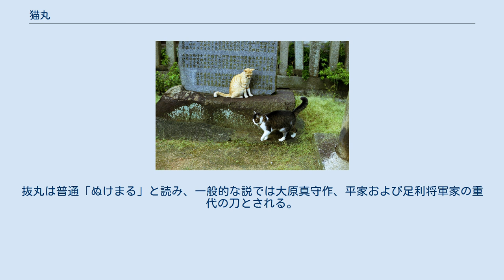猫丸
小林永濯『道真天拝山祈禱の図』（1880年ごろ）　伝説では太宰府左遷の前に太刀「猫丸」御作は完成しているため、このとき道真が佩いていた太刀は猫丸であると考えられる。
 猫丸（ねこまる）は、天満大自在天神贈正一位太政大臣菅原朝臣道真公自らがその手で鍛え上げたとされる神刀。
刀身に触れた猫の身体を真っ二つに斬った伝承からその名がある。
 江戸時代に知られていた逸話は以下の通りである。
 猫丸　出雲　天神之御作ト云　或道明𪜈云國シレズ𪜈河内有氏作𪜈云　此作鼡ヲ追而此太刀㧞タルニ走リカヽリ鼻ヨリ尾マデサケルト云 — 仰木伊織、『古刀銘尽大全』（寛政4年（1792年））「古代名物之剣」 猫丸　出雲　天神（道真）の御作という。
あるいは道明ともいう。
国知れずとも。
河内有氏の作ともいう。
この作、（猫が）鼠を追ってこの太刀が抜いてあるところに走りかかり、鼻から尻尾まで裂けたという。
 刀装具で梅松桜の図案は『菅原伝授手習鑑』に因み「菅原」と呼ぶ。
この写真は菅原図透鐔。
 「道明ともいう。国知れずとも」は、人臣たる道真であれば住居は京だろうが、神の道と仏の道を極めた渡唐天神の住居だから、神が集う出雲国、道真ゆかりの寺の道明寺、もしくは国知れずとしたものか。
 あるいは同書の別のページには、国知れずの刀工として道明という人物が挙げられているので、その刀工が猫丸を作ったというのを指したものか（福永酔剣は千手院派の道明と解釈している）。
 河内有氏は、河内有成であれば後白河法皇の佩刀「石切」もしくは「石切丸」、あるいは悪源太義平の同名の佩刀を作ったとされる刀工。
 鎌田魚妙『本朝鍛冶考』（寛政8年（1796年））の「名剣作者記」は、古代の名工の一人に菅原道真を挙げ、太刀「猫丸」を作刀したのは寛平（889-898年）から昌泰（898-901年）の頃であるとしている（つまり、讃岐から帰京してから太宰府に左遷される直前まで）。
 しかし、所詮は俗説であると一蹴している。
 上記の説話について、福永酔剣は『古刀銘尽大全』以外にも『日本国中鍛冶銘文集』（永徳元年（1381年））、『文明十六年銘尽』（文明16年（1484年））、『長享目利書』（長享2年（1488年））等を参照しており、これらの菅原道真が作ったとか、猫を斬ったとかという伝説は南北朝時代から応仁の乱の頃には既にあったようである。
 貴人自らが刀剣を打つ、という物語は後鳥羽上皇の菊御作が有名な他、『鍛冶名字考』（享徳元年（1452年））では応神天皇より二十数代にわたって天皇自らが作刀していたという伝承が載せられるなど、この時代の流行だった。
また、走ってきた猫を斬ったという逸話も刀の切れ味にまつわる伝説の一種の類型で、足利将軍家の蔵刀のちに尾張徳川家重代の家宝になった「南泉一文字」（号は公案「南泉斬猫」に因む）にも同様の逸話があった。
 毛抜形太刀は道真の時代の衛府太刀（制式武器） 伝説よりも小さい猫丸、つまり猫丸の銘が中心に入った脇差が、北野天満宮に伝来している 。
 これは明治5年に西京社人から奉納されたもの（おそらく幕末には天満宮の別当である松梅院の院家が所持していたもの）で、菖蒲造り、白鞘入り、厨子（左右扉に金蒔絵で「猫丸御剣」「御作」の銘）に安置され、さらに黒漆塗の印籠蓋箱（朱塗銘で蓋表に「猫丸御剣」、底裏に「西京社人中」）に入れられている。
 この脇差も、太刀の猫丸と同様、道真が壁に立てかけておいたところに、ちょうど駆けてきた猫が当たってしまい、胴が真っ二つに斬れてしまったのだという 。
 また、この脇差は道真の作刀ではなく守り刀とされている 。
 福永酔剣は、幕末には松梅院に猫丸銘の道真の佩刀があったという話（『及瓜漫筆』）から考えて、刀の道真「佩刀」伝説が、民間に流れるうちにいつの間にか道真「作刀」伝説に誤伝されたのだろうとしている。
 しかし、造りからは備後三原派の室町時代後期の作と言われ、 伝承では猫丸は太刀なのに脇差になっている点、南北朝期には既に猫丸伝説があったと思われるのにそれより新しい点、不審である。
 また、「御作」「猫丸御剣」と厨子に銘が入れられていることから、民間だけではなく松梅院にも道真が刀工だったという伝承が伝わっていたと考えられる。
 ただし、天満宮の展示でも、いつごろこのような伝承が発生したのか不明とされており、既にその委細は失われている。
 なお、太宰府天満宮には菅原道真佩用と伝わる平安時代の毛抜形太刀「毛抜形太刀〈無銘/...